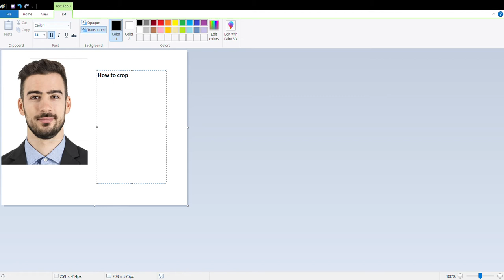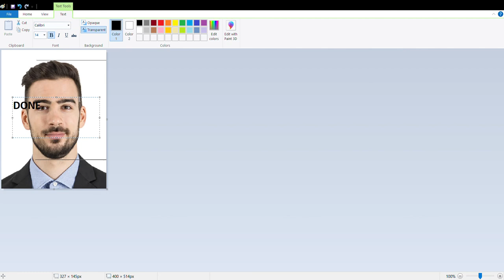Resizing Passport Size Photo in 1 Minute ( No Photoshop or Downloads Required)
Learn how to resize Passport Size photo in MS Paint into 3.5 cm x 4.5 cm or 35 mm width x 45 mm height below 50 KB, How to create Passport Size Photo in Paint from mobile photo and scan image, How to create 3.5 x 4.5 cm (35 mm X 45 mm) Passport Size Photo in Paint with 72 dpi, 96 dpi, 100 dpi, 150 dpi, 300 dpi below 50 KB JPG/JPEG format for Online Application Form. This video tutorials describes the easiest and perfect way to create 3.5 cm x 4.5 cm (35 mm X 45 mm) passport Size photo in paint with different dpi values.
You can use the following pixels values to create passport size photograph in paint for 3.5 x 4.5 cm size -
300 dpi :   3.5 x 4.5 cm = 413 x 531 pixels,
100 dpi :   3.5 x 4.5 cm = 138 x 177 pixels,
96 dpi :     3.5 x 4.5 cm = 132 x 170 pixels,
72 dpi :     3.5 x 4.5 cm =  99 x 128 pixels.

NV Lifestyle & Music Presents you a range of content including lifestyle videos such as daily vlogs, packing, opening boxes etc. We provide you free music that are either for gaming or for relaxing and calming your mind.